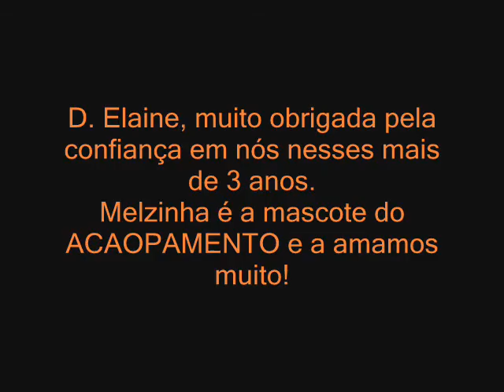Melzinha Bisnaguinha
Melzinha, nossa hospede ha mais de 3 anos. Não tem como não ser um pouquinho nossa tbm! Amamos essas figurinhas!